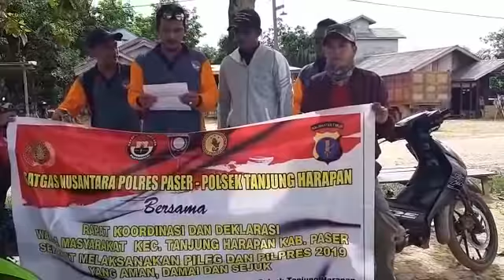Deklarasi PilPres dan PiLeg 2019 yng Aman, Damai dan Sejuk oleh masyarakat TANJUNG ARU